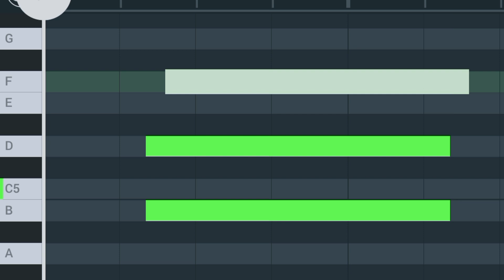How To Use This Tool In Fl Studio Mobile | Fl Studio Mobile New Update 4.3.13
How To Use Snap In Fl Studio Mobile | Fl Studio Mobile New Update 4.3.13

Fl studio Mobile new 4.3.13
fl studio mobile multi band compressor
fl studio mobile new update 2023
fl studio mobile reverb 2
how to mix vocal in fl studio mobile
fl studio tricks
fl studio vocal chops
mixing in fl studio
fl studio hacks
fl studio mobile update 2023
fl studio mobile update kaise kare 2023
fl studio mobile new update
fl mobile studio download kaise kare